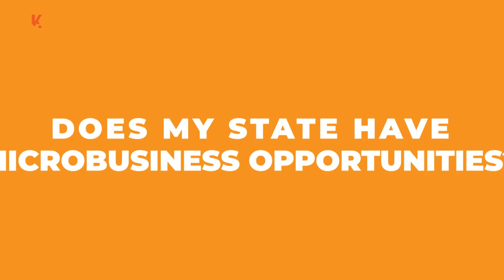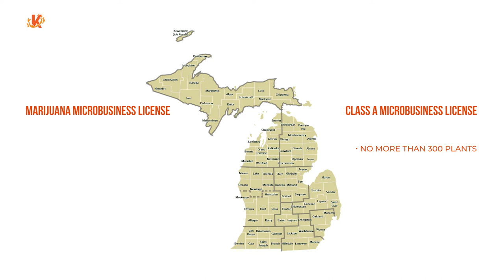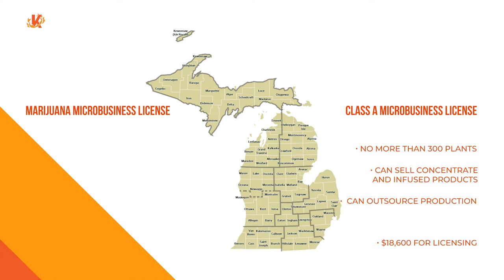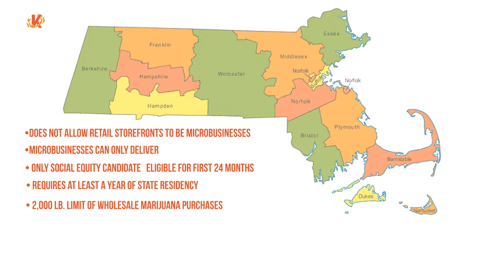Cannabis Microbusinesses: A Beginner's Guide to Understand and Applying for Marijuana SMBs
1:01 - What is a cannabis microbusiness?
1:25 - Why did states create microbusinesses?
3:00 - Which states offer marijuana microbusiness opportunities?
3:10 - California microbusinesses
3:58 - Michigan microbusinesses
5:23 - Massachusetts microbusinesses

Learn more about what cannabis microbusinesses are, how entrepreneurs can apply for them, and in what states microbusinesses are currently legal. Smaller marijuana retail operations are the way of the future as more states try to keep out MSOs and corporate financing.

This video provides an informative introduction to the topic. Be sure to check with all local authorities on the matter, too. These laws are changing quickly and are often based on a combination of city, county, and state regulations.

KORONA POS is an award-winning point of sale software designed for retail and ticketing businesses. As one of the first cloud-based systems on the market, we strive to help business owners improve efficiency and accuracy, thereby fostering natural growth. The software comes with free customer support, no contracts, no fees, no penalties, and no processing agreements.